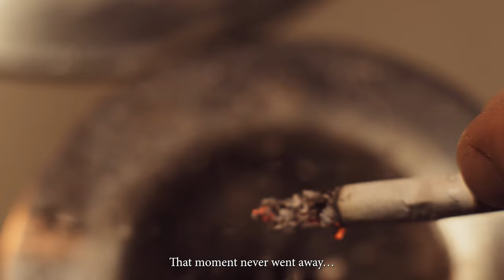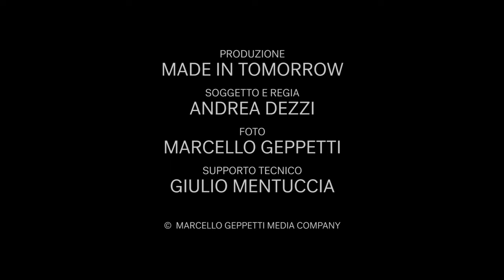THE INFAMOUS KISS. THE GEPPETTI SCOOP REBORN